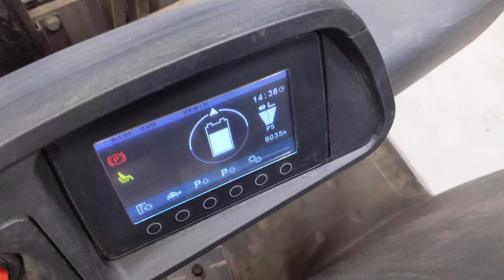51432 - JUNGHEINRICH EFG 216 k